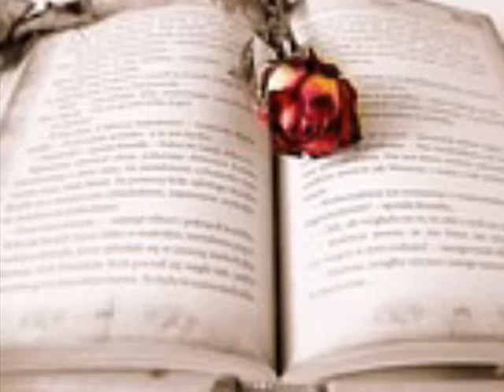리프(Leaf) 이별보다 아픈